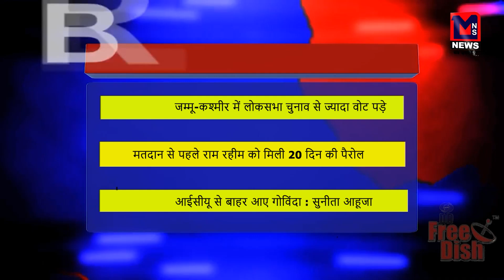जम्मू कश्मीर में लोकसभा चुनाव से ज्यादा वोट पड़े